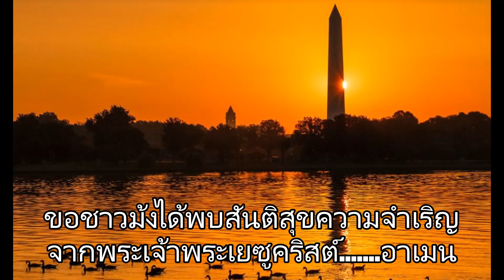ทำไม?รัฐบาลลาวและรัฐบาลเวียดนามเกลียดชนชาติม้งเผ่าม้งปัจจุบันชาวม้งยังโดนตามเข่นฆ่ารังแกอย่างโหดร้าย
ทำไม? รัฐบาลลาวและรัฐบาลเวียดนามเกลียดชนชาติม้ง เผ่าม้ง
ปัจจุบันชาวม้งยังโดนตามเข่นฆ่ารังแกอย่างโหดร้ายทารุณอยู่เสมอในประเทศคอมมิวนิสต์ เช่น ลาว เวียดนาม จีน (ทุกอย่างมีเหตุมีผลครับ)

คำขวัญสำนักข่าวกรองกลาง C.I.A. สหรัฐอเมริกา

"แล้วท่านจะรู้จักความจริงและความจริงจะทำให้ท่านเป็นไท"

(ยอห์น 8:32 อมตธรรมร่วมสมัย.)

อธิบายข้อคัมภีร์ไบเบิ้ลอันศักดิ์สิทธิ์ : ยอห์น 8:32

พระเยซูคริสต์เป็นพระเจ้าแห่งความจริง เป็นความจริงที่ปลดปล่อยเราให้เป็นอิสระ(Freedom) เสรีภาพ เสรี (ยอห์น 8:36 ฉะนั้นหากพระบุตรช่วยให้ท่านเป็นไท ท่านก็จะเป็นไทอย่างแท้จริง) พระองค์เป็นแหล่งแห่งความจริง เป็นมาตรฐานอันสมบูรณ์ของความถูกต้อง พระองค์ทรงปลดปล่อยเราจากผลของบาป จากการหลอกลวงตนเอง และจากการหลอกลวงของซาตาน พระองค์ชี้ให้เห็นหนทางอย่างชัดเจนกับชีวิตนิรันดร์ชีวิตใหม่กับพระเจ้า ดังนั้นพระเยซูคริสตเจ้าจึงไม่ให้เสรีภาพเพื่อเราจะทำตามใจตนเอง แต่ให้อิสภาพเพื่อเราจะติดตามพระเป็นเจ้า และเพื่อเราจะดำเนินชีวิตเพื่อพระเจ้า ความจริงอันครบถ้วนสมบูรณ์ของพระเยซูพระเจ้าของเรา จะช่วยปลดปล่อยเราให้เป็นคนที่พระเจ้าอยากให้เราเป็น และเป็นคนที่พระเจ้าใช้การได้

เรื่องราวสงครามลับที่นำโดย หน่วยงานข่าวกรอง C.I.A. ทหาร สหรัฐอเมริกัน  ไทย ลาวนิยมเจ้า และชนชาติม้ง ในแผ่นดินลาว และเวียดนาม เพื่อต่อต้านระบอบปกครองแบบคอมมิวนิสต์

จอมพลวังเปา(หวังเป๊า ภาษาจีน) นายเปา แซ่ว่าง(แบบภาษาไทย)

ม้งไทยออกเสียงเรียกท่านว่า "ว่างป๋อ"

ทหารกล้าของชาวม้ง แซ่ว่าง/วัง/หวัง มาจากภาษาจีนแปลว่า กษัตริย์หรือพระราชา

ถึงชาวม้งทั่วโลกบนแผ่นดินนี้...

Rau Hmoob cov neeg nyob thoob ntiaj teb ...

เพลงน้ำตาชาวม้งต้นฉบับ

hmoob lub kua muag freedom version

พระเจ้าพระคริสต์จะทรงเช็ดน้ำตาทุกๆ หยดของคนม้งพี่น้องชาวม้งทั่วโลก

(วิวรณ์ 21:1-5)

เยรูซาเล็มใหม่

1และข้าพเจ้าเห็นฟ้าใหม่และโลกใหม่เพราะฟ้าเดิมและโลกเดิมได้ดับสูญไปแล้ว ทะเลก็ไม่มีอีกแล้ว 2ข้าพเจ้าเห็นนครบริสุทธิ์ คือเยรูซาเล็มใหม่ที่พระเจ้าทรงให้เลื่อนลอยลงมาจากสวรรค์ นครนี้ได้รับการตระเตรียมไว้เหมือนเจ้าสาวแต่งกายงดงามรอรับผู้เป็นสามี 3และข้าพเจ้าได้ยินเสียงดังมาจากพระที่นั่งว่า “บัดนี้ที่ประทับของพระเจ้ามาอยู่กับมนุษย์แล้ว พระองค์จะสถิตกับพวกเขา เขาทั้งหลายจะเป็นประชากรของพระองค์ และพระเจ้าเองจะทรงอยู่กับพวกเขาและเป็นพระเจ้าของพวกเขา 4พระองค์จะทรงซับน้ำตาทุกๆ หยดของพวกเขา จะไม่มีความตาย หรือการคร่ำครวญ หรือการร่ำไห้ หรือความเจ็บปวดรวดร้าวอีกต่อไป เพราะระบบเก่าได้ผ่านพ้นไปแล้ว”

5พระองค์ผู้ประทับบนพระที่นั่งนั้นตรัสว่า “เรากำลังสร้างสรรพสิ่งขึ้นใหม่!” และตรัสอีกว่า “จงเขียนสิ่งนี้ลงไปเพราะข้อความเหล่านี้เที่ยงแท้และเชื่อถือได้”

การสืบตระกูลแซ่ของคนม้งทั่วโลกGOD JESUS LOVE HMONG.พระเจ้าพระเยซูรักคนม้งพันธสัญญาที่พระเจ้ามีต่อม้ง

ท่านนายพลหวังเปา บอกว่าพระเจ้าจะอวยพรท่านตลอดไป ขอเพียงท่านรักและช่วย

เหลือกัน อย่าลืมอย่าทิ้งกัน

ข้อคัมภีร์ ปฐมกาล 9:9-17 (อมต./NIV.)

9“บัดนี้เราเองเป็นผู้ทำพันธสัญญากับเจ้าและกับเชื้อสายของเจ้า 10ตลอดจนสัตว์ทุกตัวที่อยู่กับเจ้าคือ นก สัตว์ใช้งาน และสัตว์ป่า และสัตว์ทั้งปวงที่ออกจากเรือ คือสิ่งมีชีวิตทั้งหมดในโลกนี้ 11เราทำพันธสัญญากับเจ้าว่าจะไม่ให้น้ำท่วมทำลายล้างสิ่งมีชีวิตทั้งปวงอีกเลยและจะไม่ให้น้ำท่วมทำลายโลกอีกต่อไป”

12และพระเจ้าตรัสว่า “นี่คือเครื่องหมายแห่งพันธสัญญาที่เรากำลังทำระหว่างเรากับเจ้าและกับสิ่งมีชีวิตทั้งปวงที่อยู่กับเจ้า เป็นพันธสัญญาที่ผูกพันตลอดทุกชั่วอายุคน 13คือเราได้ตั้งรุ้งของเราไว้ที่หมู่เมฆ เป็นเครื่องหมายแห่งพันธสัญญาของเรากับโลก 14ทุกครั้งที่เราส่งเมฆมาเหนือโลก และรุ้งปรากฏขึ้นที่เมฆ 15เราจะระลึกถึงพันธสัญญาระหว่างเรากับเจ้าและกับสรรพสิ่งที่มีชีวิตทุกชนิดว่าจะไม่ให้น้ำท่วมทำลายล้างสิ่งมีชีวิตทั้งปวงอีกเลย 16เมื่อใดที่รุ้งปรากฏบนเมฆ รุ้งจะเตือนให้เราระลึกถึงพันธสัญญานิรันดร์ระหว่างพระเจ้ากับสรรพสิ่งที่มีชีวิตทุกชนิดบนโลก”

17พระเจ้าจึงตรัสแก่โนอาห์ว่า “นี่คือเครื่องหมายแห่งพันธสัญญาที่เราได้ทำไว้ระหว่างเรากับทุกชีวิตบนโลก”

ประวัติศาสตร์ชนชาติม้ง

ท่านนายพล หวังเป๊า ฝากถึงลูกหลานพี่น้องม้ง

ข้อมูลนายพล หวังเป๊า ในวิกิพีเดีย กดดูตามลิ้งครับ👇👇👇👇👇👇👇👇👇👇👇👇👇👇👇👇👇

คนม้ง

ภาษาม้ง ตัวอักษรม้ง

การฟื้นฟูอักษรม้ง ภาษาม้ง

หญิงสาวชาวม้งคนนี้สวยงดงามที่สุดในโลกให้เรามาชื่นชมยินดีปรีดาไปด้วยกัน ความหมายเพลงท่อนหนึ่ง

อนุสาวรีย์เสรีภาพเทพีม้งที่เมืองจีน (เทพีม้ง)

Gob Bless You